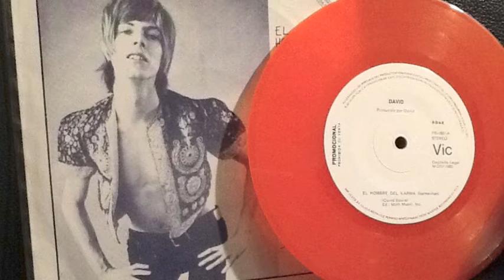David Bowie El Hobre Del Karma ( Karma Man)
Another very rare spanish (??) promo (??) 7" in red vinyl.

Maybe also a demo version of Karma Man.

Nevertheless its with a count in.